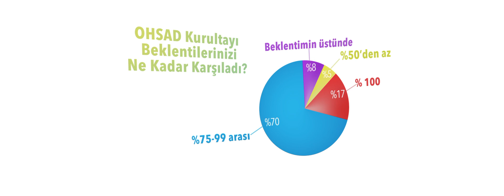OHSAD 2017 Açılış Filmi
TÜRKİYE SAĞLIK SEKTÖRÜ "SAĞLIKTA ORTAK GELECEK" İÇİN YİNE ANTALYA’DA BULUŞTU!

Özel Hastaneler ve Sağlık Kuruluşları Derneği (OHSAD) tarafından düzenlenen ‘Sağlıkta Ortak Çözüm Toplantıları’nın sekizincisi 26-30 Nisan 2017 tarihleri arasında yine Antalya’da düzenlendi. Çalışma ve Sosyal Güvenlik Bakanı Dr. Mehmet Müezzinoğlu ve SGK Başkanı Dr. Selim Bağlı’nın sektöre yönelik önemli açıklamalar yaptığı ve pozitif mesajlar verdiği OHSAD Kurultayı, kamu, özel sektör ve üniversitelerden 1000 kadar sektör profesyonelinin katılım ile gerçekleşti.